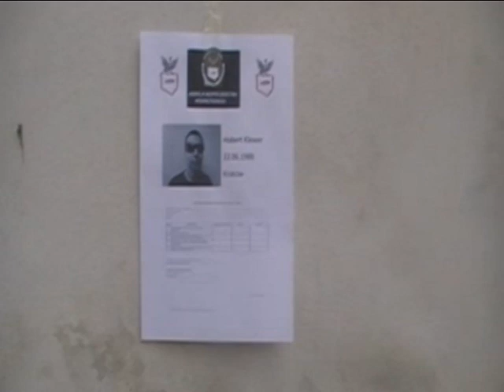Misjonarz Trailer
Udział wzięli:
- Kaskaderzy/aktorzy: Aleksander Śliwiński oraz Ludwik Bielański
- Zdjęcia: Karol Olejczyk